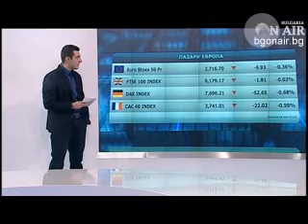Пазарен анализ, Денят ON AIR, 22.01.2013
Защо и Япония включи печатницата за пари? Вижте коментара на Веселин Дремджиев и Владимир Сиркаров от видео файла.